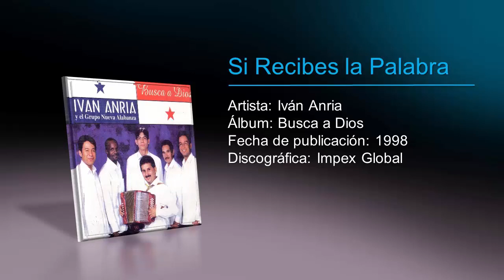Iván Anria - Si Recibes la Palabra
Artista: Iván Anria
Álbum: Busca a Dios
Fecha de publicación: 1998
Discográfica: Impex Global